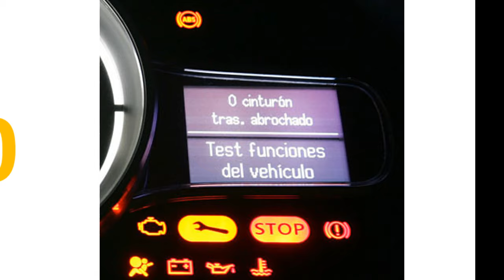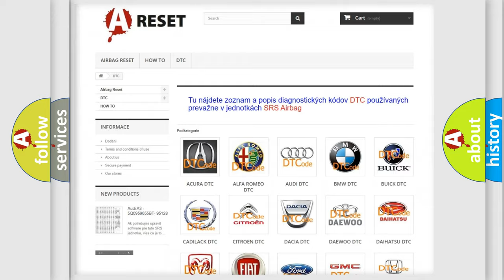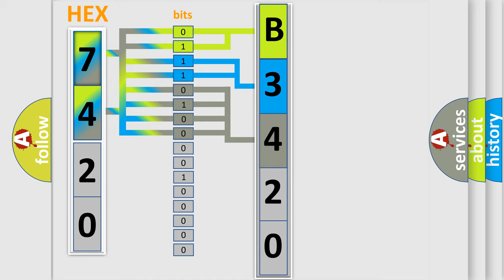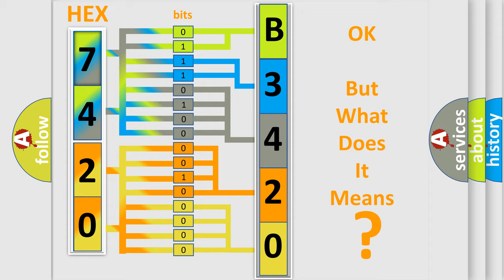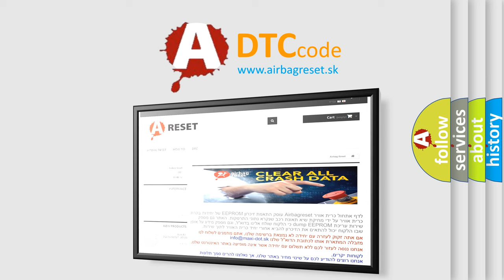DTC Saturn B3420-02 Short Explanation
Contents:
0:21 Basic DTC analysis according to OBD2 protocol standard.
1:48 Insight into programming
2:58 A diagnostically understandable description of the Diagnostic Trouble Code
3:05 Basic error definition

Make:
Saturn
Code:
B3420 02
Definition:
No Application Present
Diagnosis:
CONFIGURE the ABS module. CLEAR the DTCs. REPEATthe self-test.
Component:
ABS Module
Failure Type: